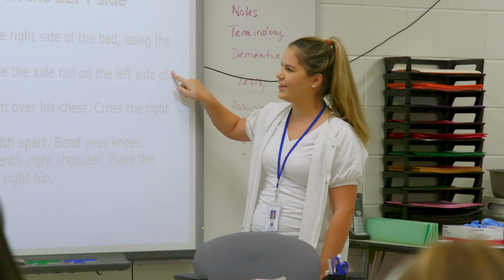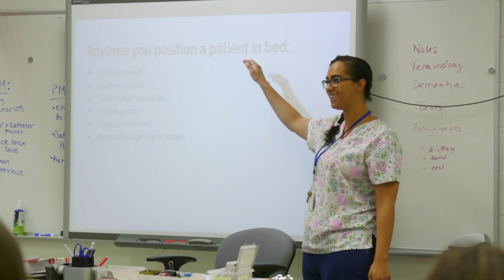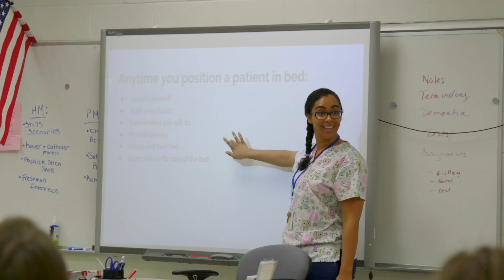Health Careers Program at Tri County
Health Careers Program
This program (accredited by the Massachusetts Department of Public Health) is designed to acquaint the student with the numerous career opportunities available to them in the rapidly growing health care field. Students will be prepared for entry-level positions such as a nursing assistant, home health aide, lab technician, and first responder.  They will also have a strong foundation to help them launch a career that requires further education.

The program has three components:
A. Theory/Content (vital signs, body systems, disease processes and treatments, medical terminology, human behavior, safety, infection control, medical legal concepts, and communication)
B. Skills Lab:  the students practice skills related to theory before delivering supervised care in various health care settings.
C. Clinical Experience (supervised):
- Memory Support Unit
- Acute Care/Milford Regional Medical Center       - Long Term Care (Nursing home)
- Assisted Living               - Wrentham Developmental Center
- Alzheimer’s/Memory Support Center
 - Building Blocks Academy

Certifications:
~Certified Nursing Assistant           ~National Safety Council First Responder
~Home Health Aide           ~Medical Terminology (CC College credit)
~Person Centered Dementia Care   ~AHA Healthcare Provider CPR/AED
~AHA CPR/AED/First Aid

Career Pathways:  Registered Nurse, Licensed Practical Nurse, Physician Assistant, EMT/Paramedic, Nurse Practitioner, Animal Science, Athletic Trainer, Physical Therapy, Respiratory Therapist, and many more.

Alumni Testimonials

Kylie Geikie RN, BSN, WOCN:  Class of 2113. Former Wound Ostomy and Continence nurse at Beth Israel Hospital, Boston.  Currently an instructor in the Health Careers Program at Tri-County.

Quote: “Health Careers shaped my future before I even knew it. The faculty and clinical experiences gave me the confidence to tackle nursing school. I was able to concentrate on the advance concepts of nursing instead of the basic interpersonal skills.”
Rachel Guisti RN, BSN:  Class of 2013.  Nurse in the OR at Children’s Hospital, Boston.

Quote: “Health Careers allowed me the chance to explore fields I thought I might be interested in for my career.”

Kenzie Blakely RN, BSN: Class of 2016.  Nurse at Brigham and Women's Hospital, Boston.

Quote: “Health Careers gave me the building blocks to build competence and success in my nursing career.”

Keara DeRose PA: Class of 2013. Physician Assistant Care Well Urgent Care

Quote:  “Health Careers allowed me to gain valuable patient care experience that not only made me interested in the medical field, but allowed me to have a head start on application to PA programs. I was then able to go directly to Northeastern Physician Assistant master’s program, after completing my undergraduate degree.”

Savanah Megna.  Class of 2015.  Pathology Lab Assistant at Brigham and Women’s Hospital, Boston.

Quote:  “In the Health Careers Program I gained confidence working with patients while having a knowledgeable mentor to go to if I felt unsure.”

Carsten Shaw.  Class of 2011.  Director of Nurses for Vermont’s highest acuity prison. Recently started a nursing career as a travel nurse.

Quote: “Tri County was the basis and foundation for my entire career. The skills I learned there, even over a decade ago, I still use daily. I am very happy I went to Tri County all those years ago!”

This video was recorded over the course of 2019 and 2020. ALL students are required to wear PPE, some images are from prior to the Covid pandemic.